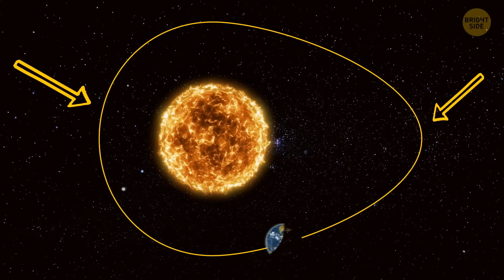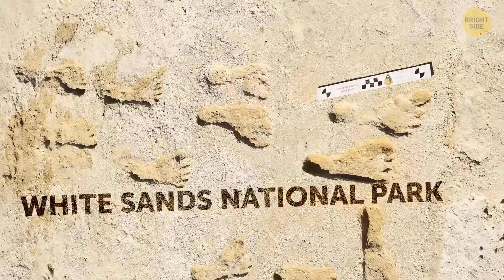Are We Heading Toward Another Ice Age?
Are we cruising towards another ice age? It's the kind of question that makes you rethink your sunscreen routine. Scientists have been tossing around theories, with some saying we're due for a chilly episode while others insist it's just a blip in the global thermostat. The Earth's climate is like a cosmic rollercoaster, and we're just along for the ride. So, grab your thermal socks and join the debate as we navigate through the cool possibilities of whether the next big thing is a frosty ice age or just a mild winter hiccup. 🌍❄️🤔